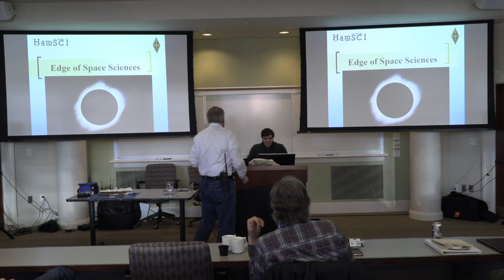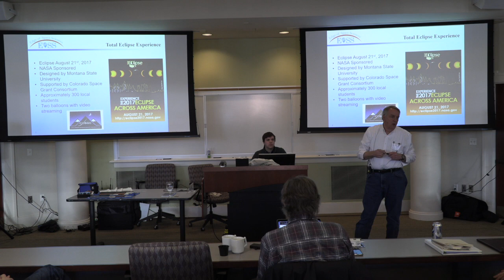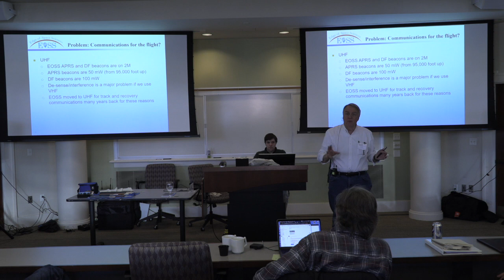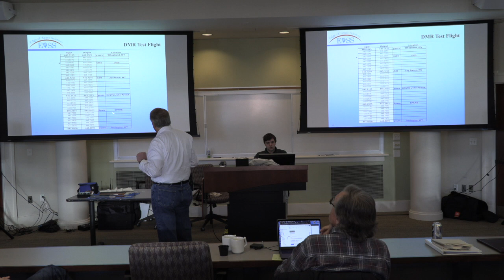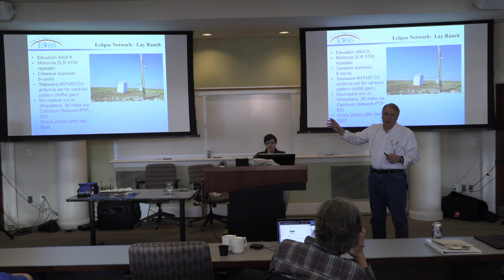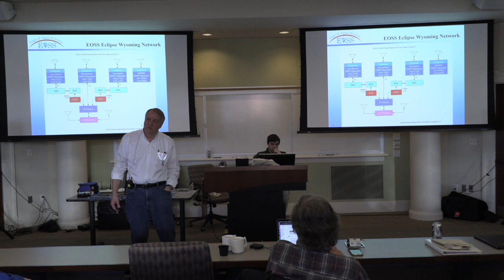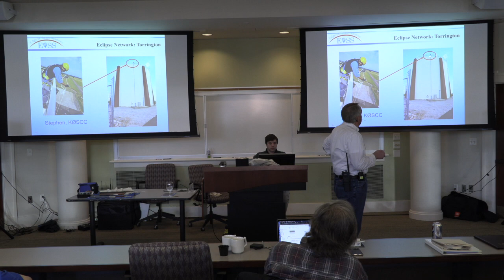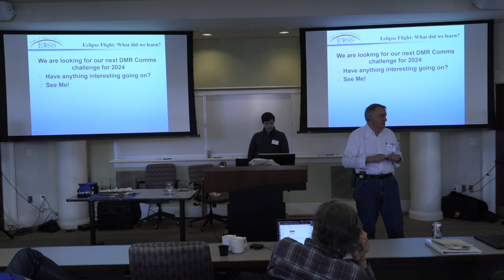DMR Support of High Altitude Ballons for a 2017 Total Solar Eclipse Cloud Formation Experiment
Mike Pappas, W9CN, Edge of Space Sciences